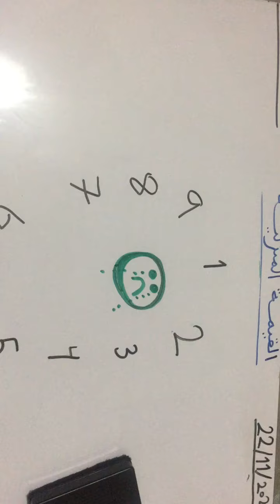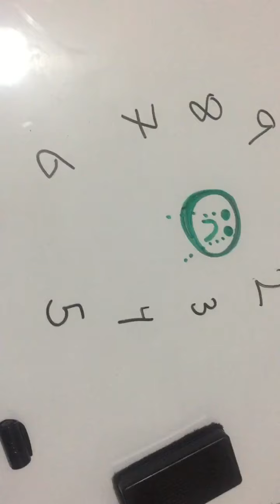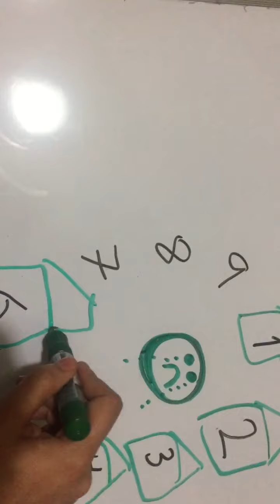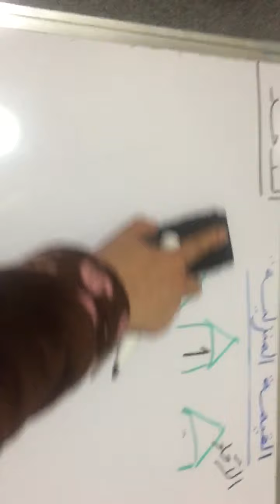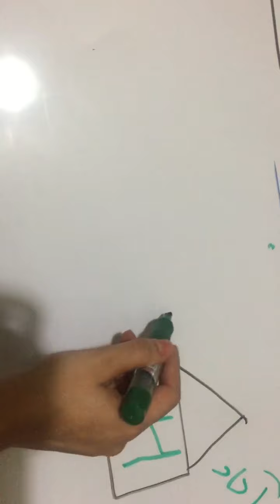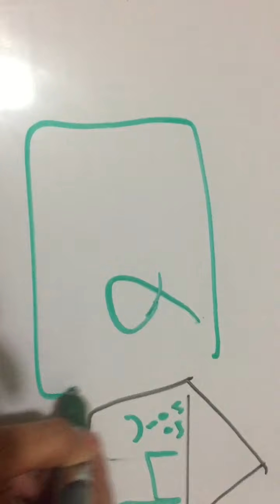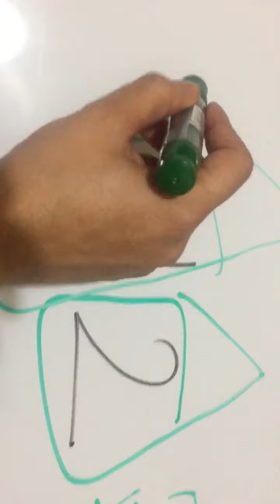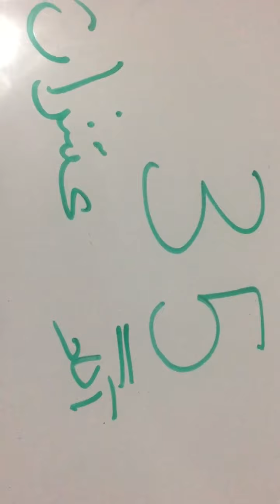الآحاد والعشرات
المعلمة : رها المصري